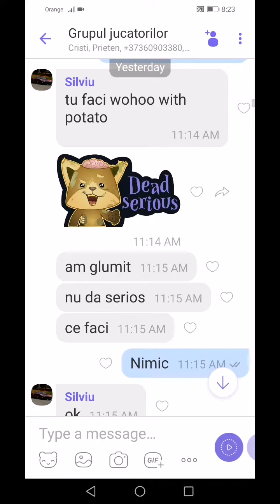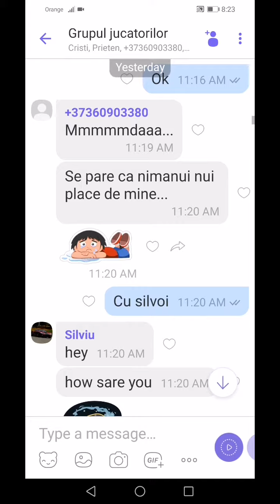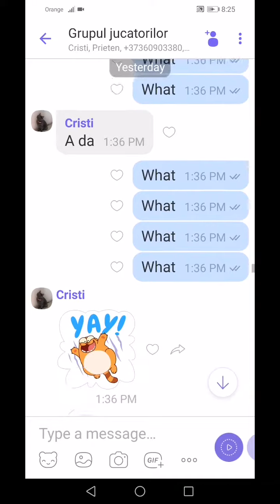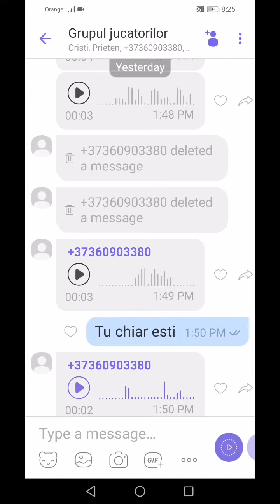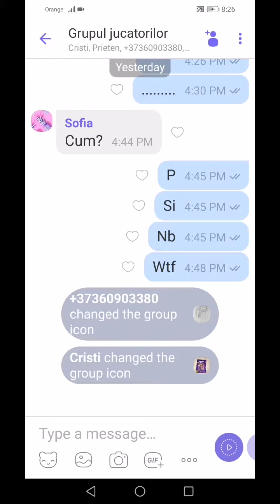Farsa nu a dat fail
Abonați-vă :
1)silviu is not a rebel
2)its razvan